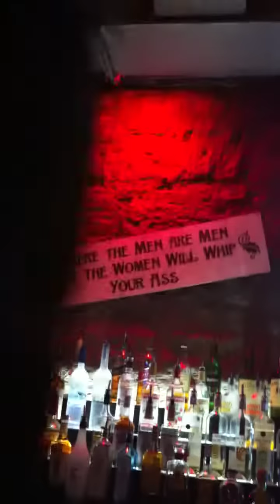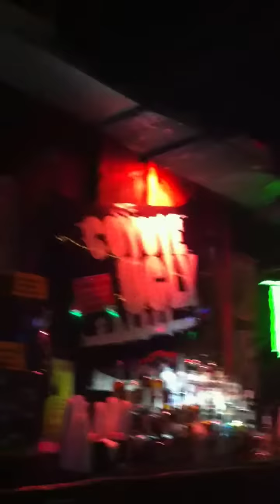Shirley on the Bar at Coyote Ugly